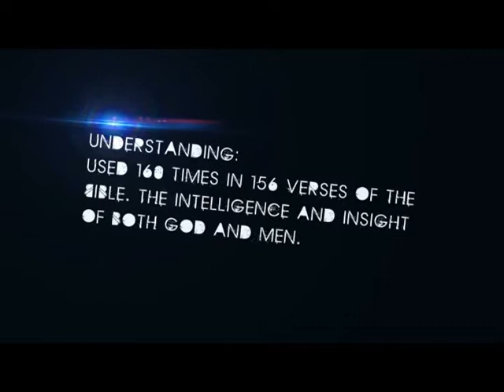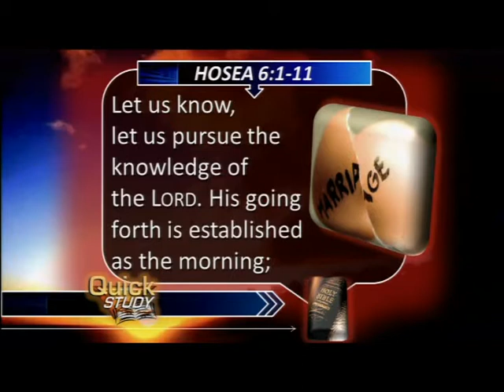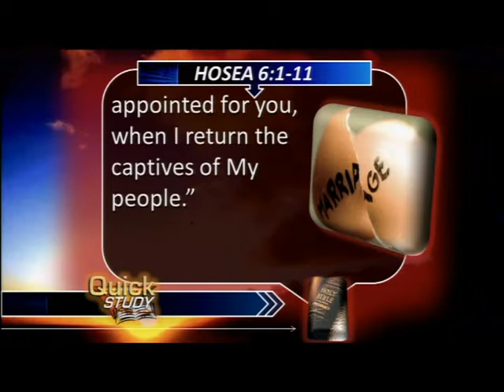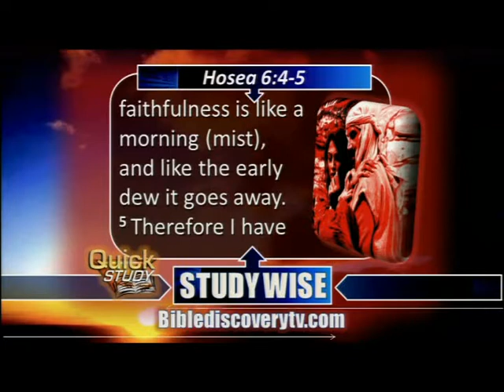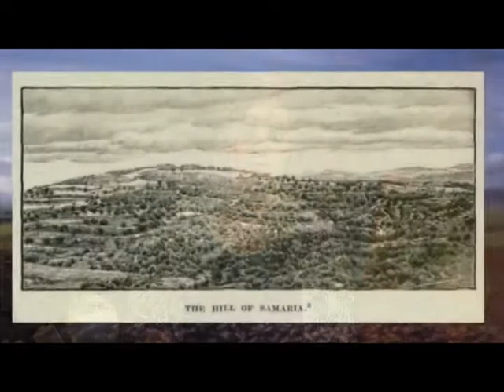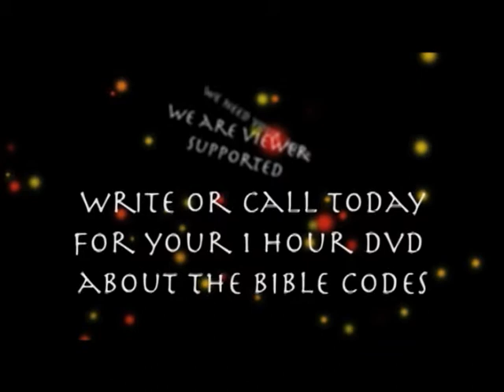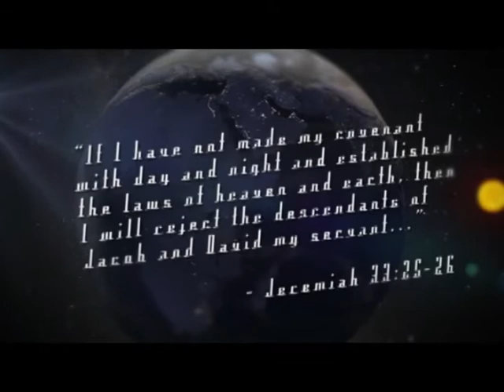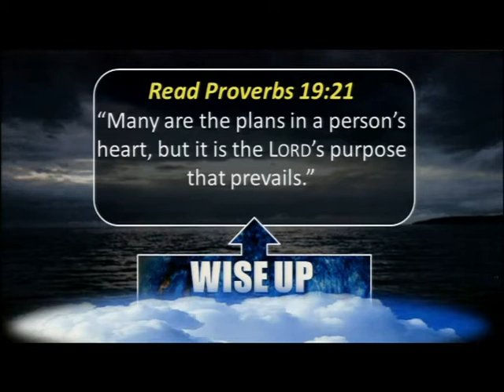Quick Study TV Sept. 15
The weekend edition of Quick Study TV for Sept. 14-15